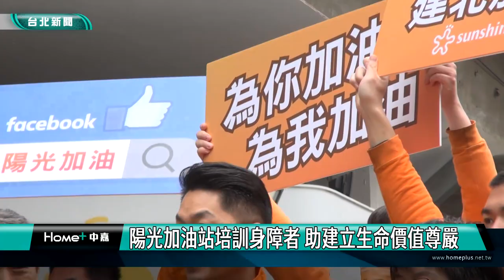台北|新聞|蔣萬安當加油站員工 與身障者一同洗車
蔣萬安當加油站員工 與身障者一同洗車

台北市長蔣萬安化身加油店員工，按部就班跟著學長姐學一起為客人加油，細節沒到位，學長姐還會在一旁提醒蔣萬安，洗車服務同樣仔細擦拭，將環節一一介紹給蔣市長，體驗當一日加油站員工的日常，這是陽光基金會承接的加油站，經過整修翻新，符合身障者工作環境。
台北市長 蔣萬安
這座建北加油站是陽光社會福利基金會附設的社會企業，也是一個接納所有障別的職場，不僅雇用身障朋友就業，也是一個訓練的平台，透過職務再設計、工作流程拆解、運用輔具進行訓練，讓他們有一份穩定的工作收入，自力更生。
陽光基金會執行長 舒靜嫻
台北市長 蔣萬安
基金會期許身障員工在加油站或汽車美容的培訓下，提高技能和自信，未來可以和普通人一樣，擁有工作選擇權，取得生命的價值跟尊嚴，為社會帶來貢獻。